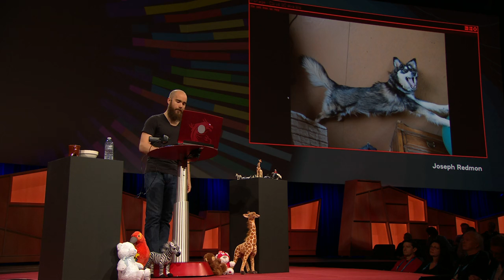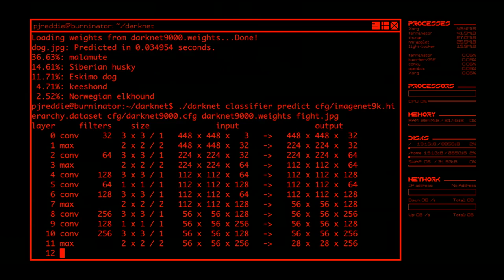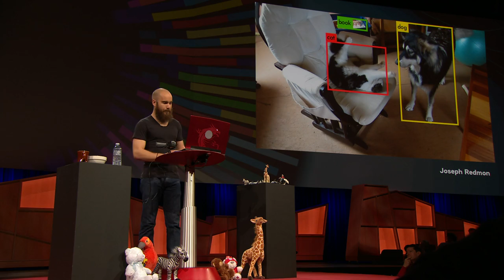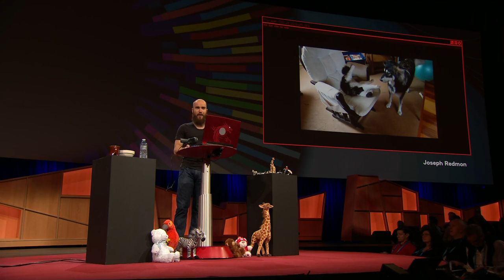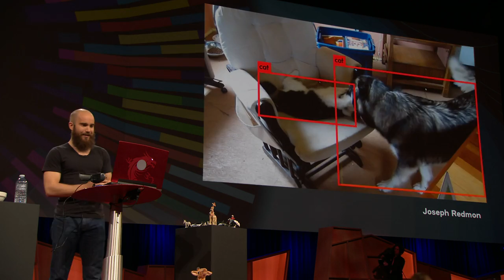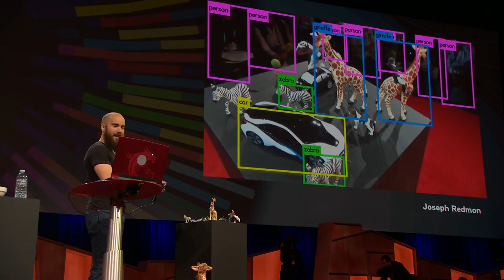How computers learn to recognize objects instantly | Joseph Redmon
Ten years ago, researchers thought that getting a computer to tell the difference between a cat and a dog would be almost impossible. Today, computer vision systems do it with greater than 99 percent accuracy. How? Joseph Redmon works on the YOLO (You Only Look Once) system, an open-source method of object detection that can identify objects in images and video -- from zebras to stop signs -- with lightning-quick speed. In a remarkable live demo, Redmon shows off this important step forward for applications like self-driving cars, robotics and even cancer detection.